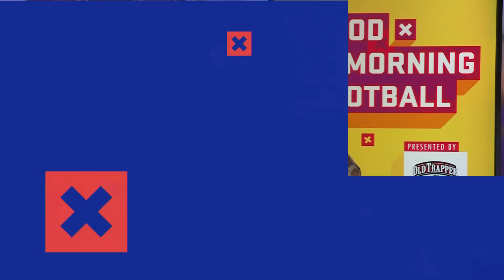What message can Cowboys send to top teams in the NFC on 'TNF'?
What message can Cowboys send to top teams in the NFC on 'TNF'? | ‘GMFB’